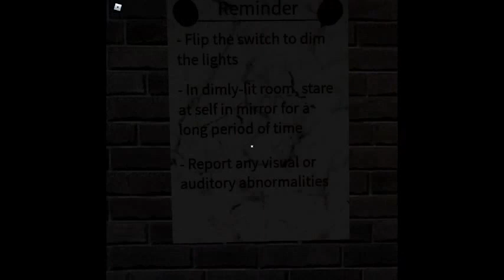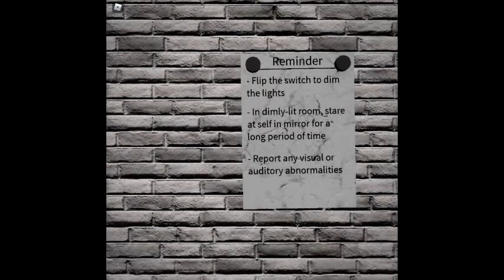Playing roblox the game called the mirror